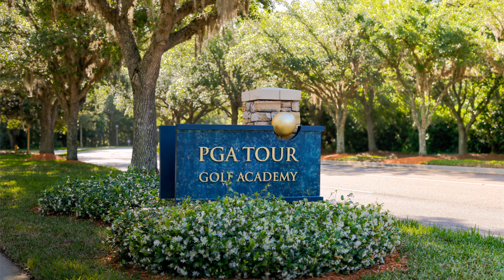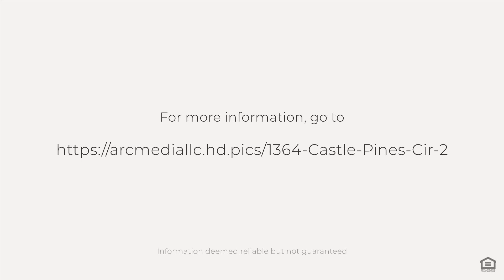1364 Castle Pines Cir, St. Augustine, FL